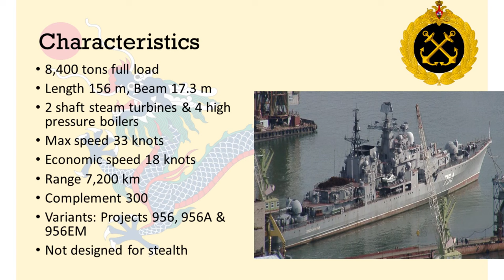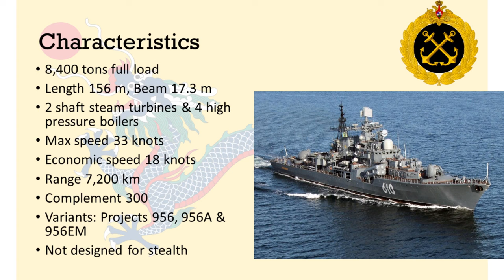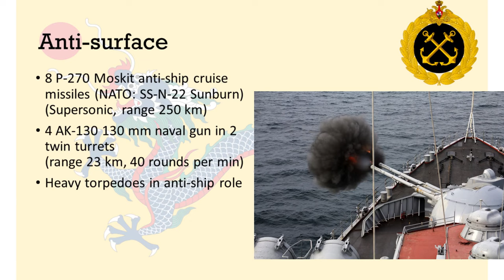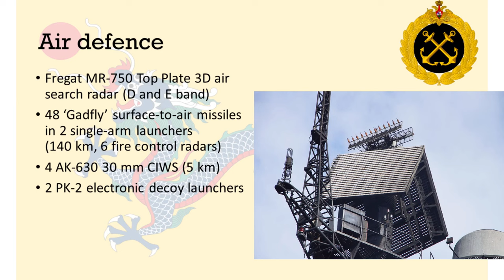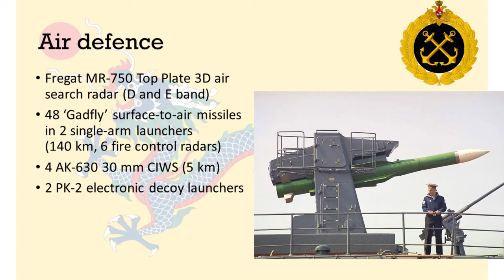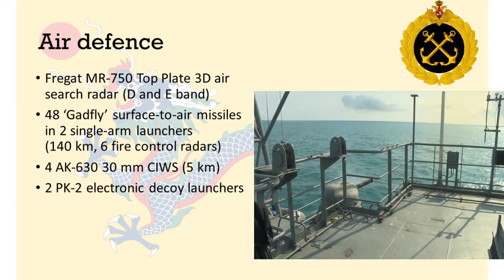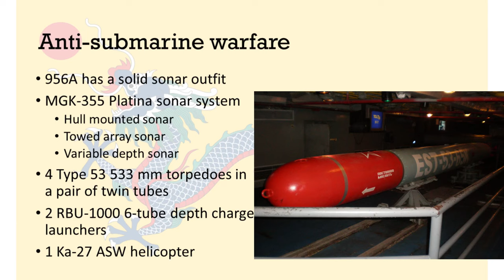Russian Sovremenny Class Destroyer: Surface Strike Asset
The Sovremenny class destroyer, or project 956, was designed by the Soviet Union primarily for surface warfare. A total of 21 ships of this class has been constructed between 1980 and 2004 in St. Petersburg. As of right now eight ships remain in service, with four in the Russian Navy.

They are formidable in the offensive role with their supersonic cruise missiles, but they appear to have fairly low air defence capabilities and no stealth features, which reduce their suvivability. They are ideally used in a naval first strike.

Naval Library App
Russian Surface Warships 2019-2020, by Luis Ayala